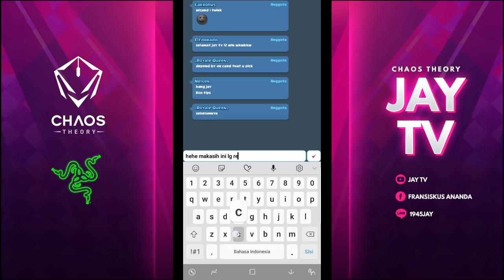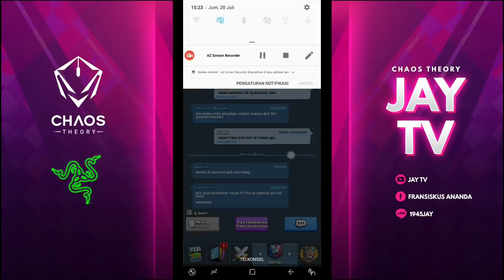Tips 12Win Royal Recruits Challenge ! Kartu baru bikin puyeng coy - Clash Royale Indonesia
Kali ini saya berbagi tips khusus untuk menangin Royal Recruits Challenge ya 😁